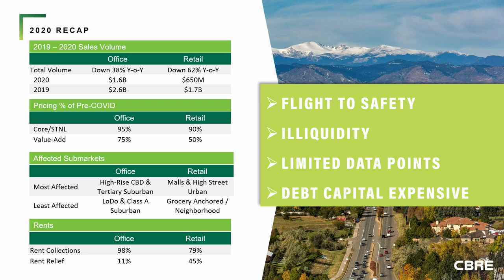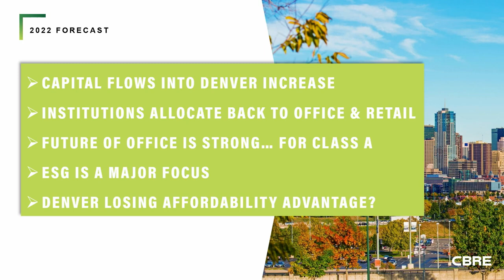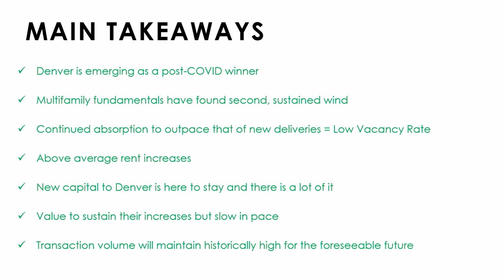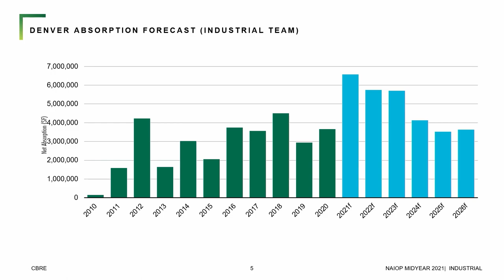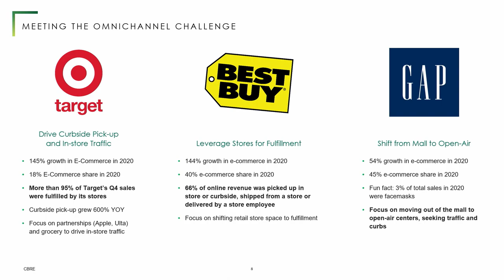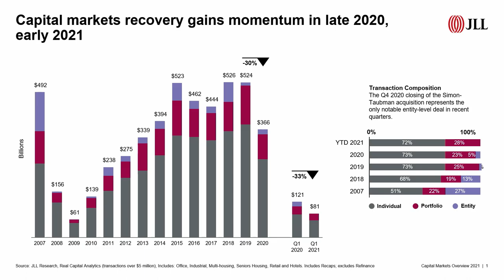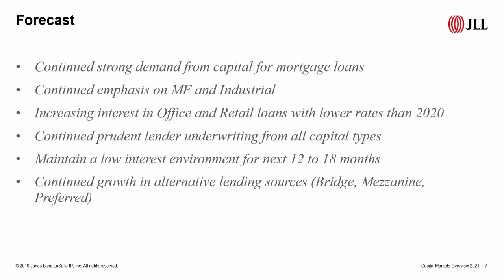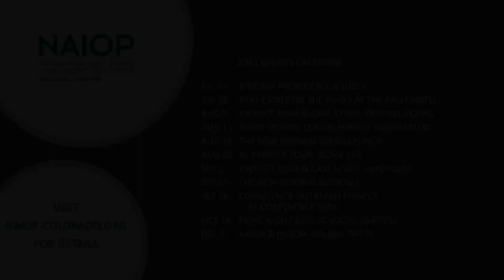NAIOP 2021 Mid-Year Commercial Forecast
NAIOP Colorado and Brownstein Hyatt Farber Schreck, LLP hosted the 2021 Annual Mid-Year Commercial Forecast on July 20, featuring a panel of NAIOP's Award Winning Brokers and market leaders who discussed the trends shaping today's real estate market.

Featured panelists included:
Moderator Albus Brooks, VP of Business Development and Public Affairs with Milender White Construction Co.; Eric Tupler, Senior Managing Director and Denver and Salt Lake City Office Head of JLL; Tyler Carner, Executive VP with CBRE; Charley Will, VP at CBRE; Todd Wheeler, Vice Chairman with Cushman & Wakefield; Andy Hellman, Senior VP with CBRE; and Jon Weisiger, Senior VP of CBRE.